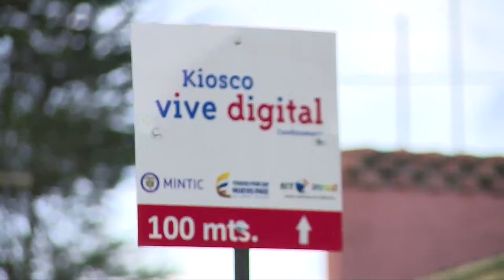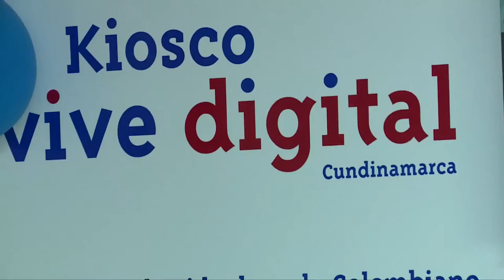Estudiante de la calera aprovecha el punto Vive Digital para crear desarrollos C23 N 5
Utiliza el Punto Vive Digital para desarrollar un sistema de monitoreo de seguridad por medio de su celular.